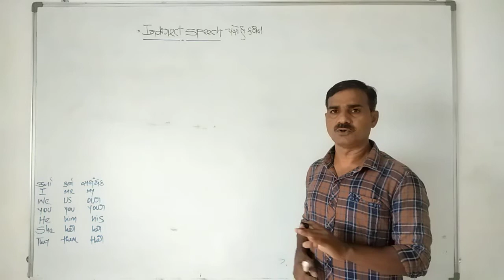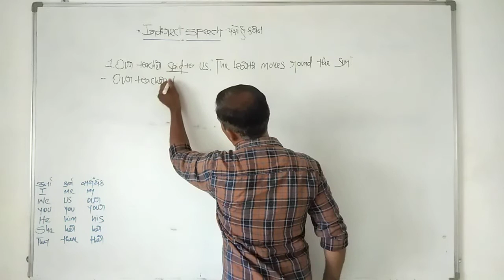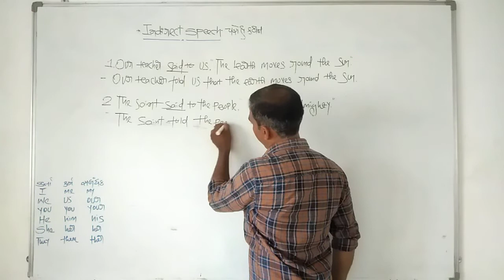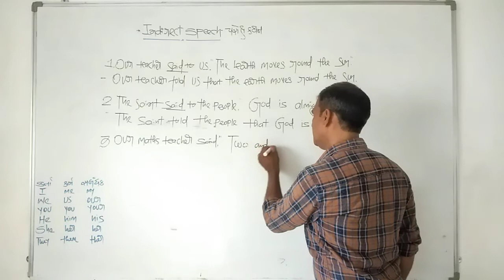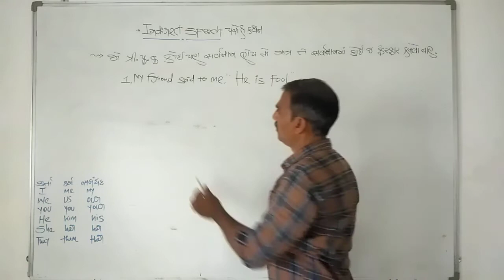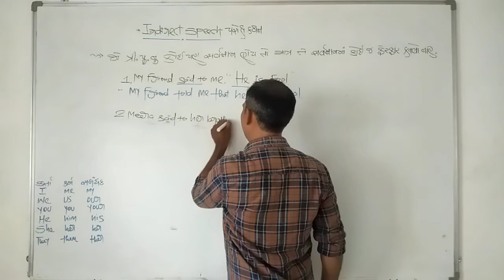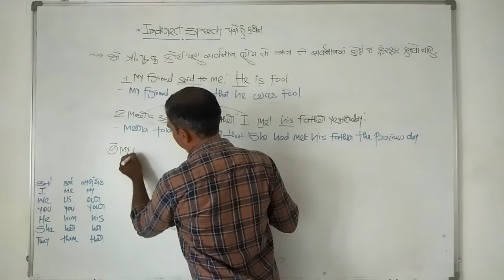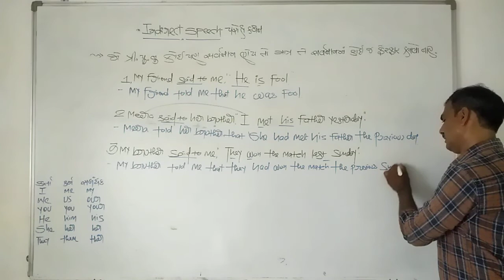Indirect speech, lecture - 8, By Mavadiya Sir